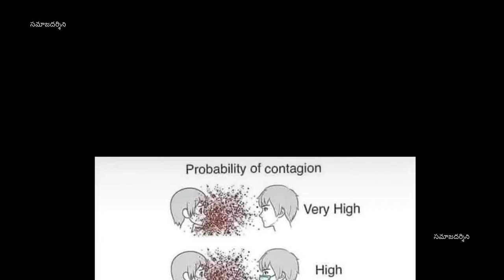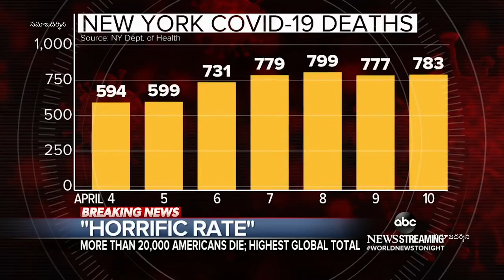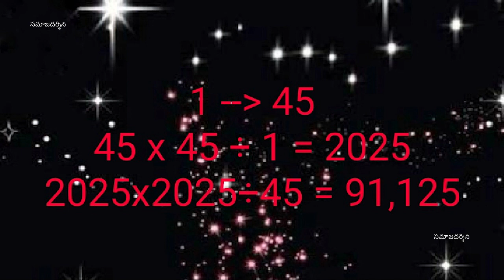సమాజమా? స్మశానమా??? | Short film | సమాజ దర్శిని | LockDown motivation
"సమాజమా? స్మశానమా???" A Film by M E Azaad.
123 ఏళ్ల నాటి ఎపిడెమిక్ డిసీజెస్ యాక్ట్ (అంటువ్యాధుల నివారణ చట్టం)-1897 ఏం చెబుతోంది?  ఈ చట్టం భారతదేశంలోని అన్ని రాష్ట్రాలకు వర్తిస్తుంది.
అమలులో ఉన్న చట్టాల ద్వారా ఏదైనా మహమ్మారిని అరికట్టడం సాధ్యం కాని పరిస్థితుల్లో రాష్ట్ర ప్రభుత్వాలు ఈ చట్టాన్ని వాడి వ్యాధుల్ని అరికట్టే చర్యలు చేపట్టవచ్చు.
ఈ చట్టాన్ని అనుసరించి రాష్ట్రంలో అన్ని స్థాయుల్లో విద్యా సంస్థల్ని మూసి వేయడానికి, సరిహద్దు ప్రాంతాలని సీజ్ చేయడానికి, రోగులని హాస్పిటల్‌లో కానీ, నిర్బంధం‌లో కానీ ఉంచడానికి ఈ చట్టం అధికారులకి వీలు కల్పిస్తుంది.

All stock shots agregated from defferent TV channels
Edited by : T Surendra Reddy